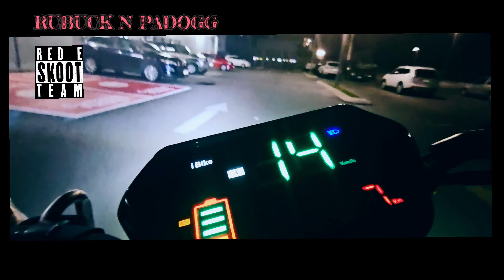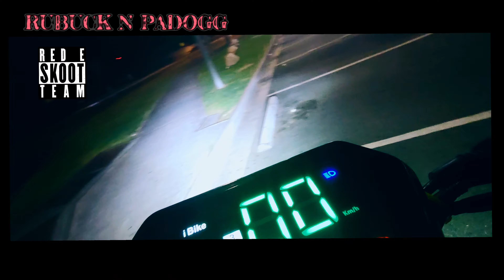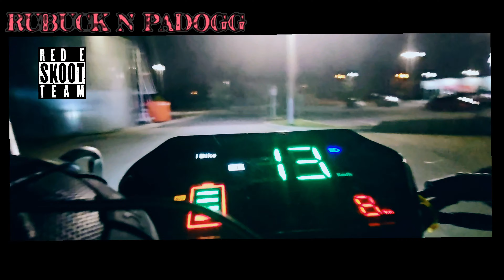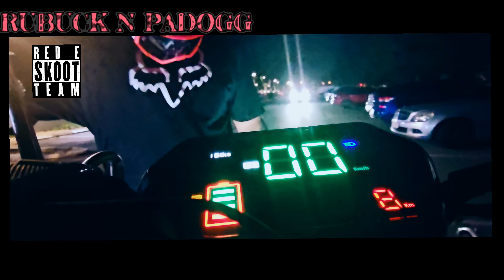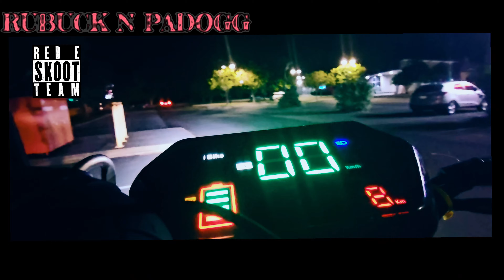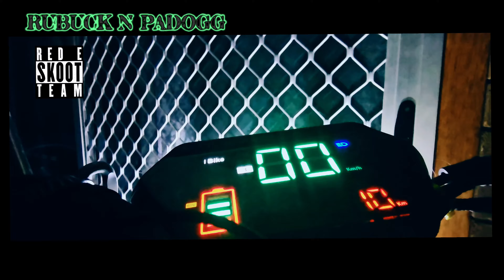28 January 2024